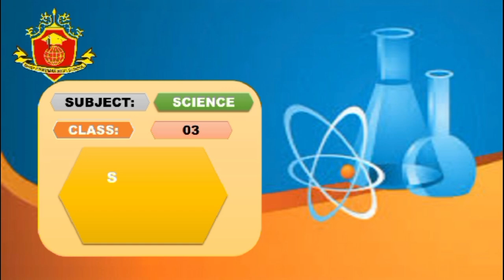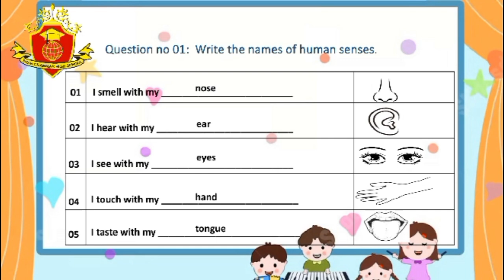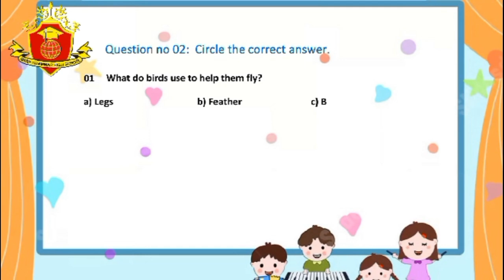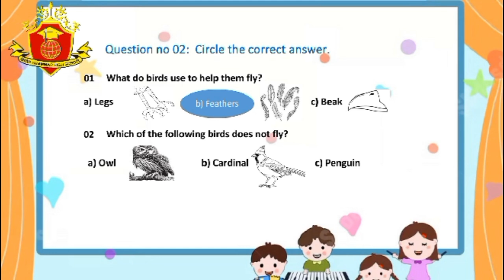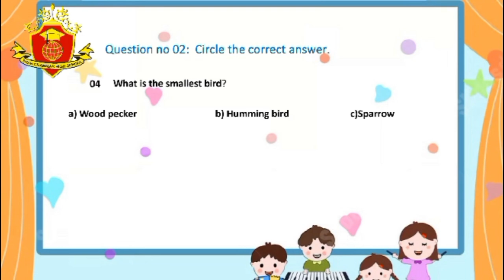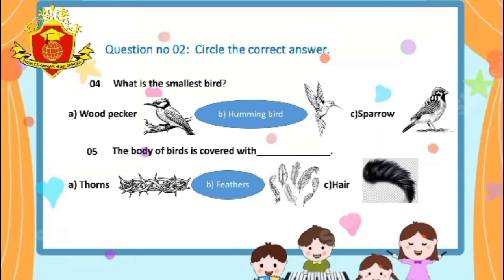Class 3 Science, Q # 2